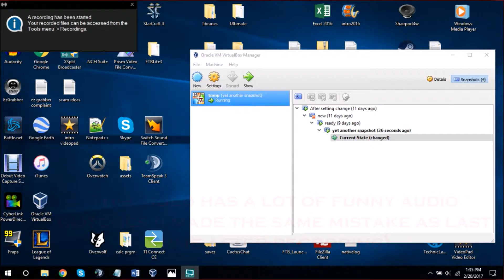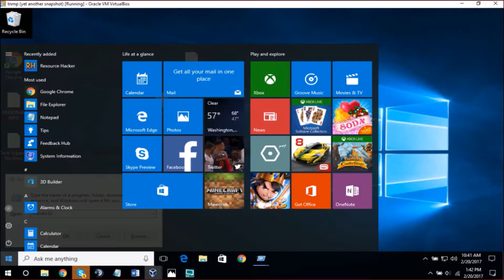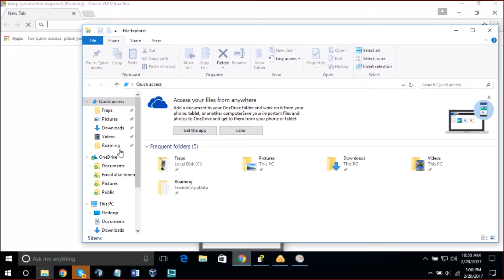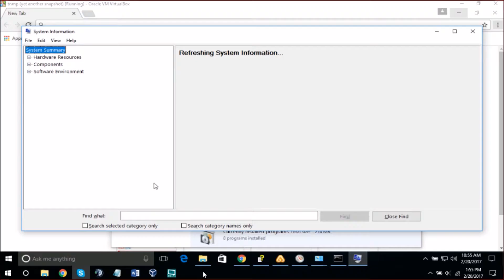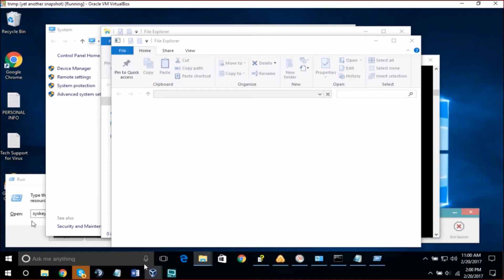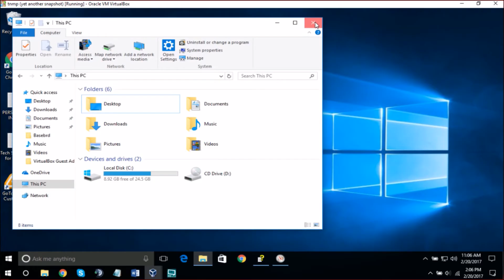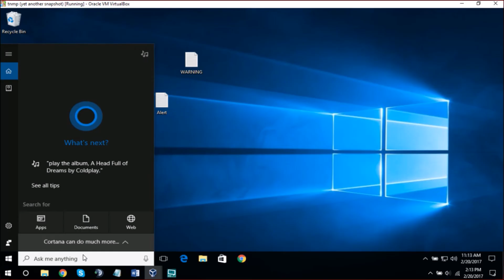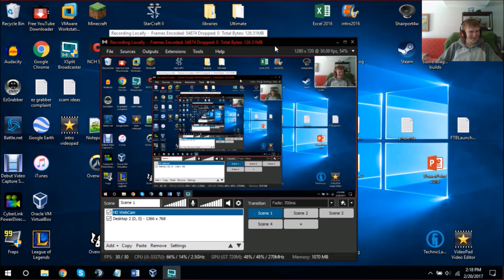Tech support scammer - Steve Edward (alternate titles in description)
Title was by request from the scammer, and I did it because I felt kind of bad for him. So hi Steve if you're watching.

ALTERNATE TITLES:
First Syskey Attempt
"I'm not Using Syskey!" - (Spoiler: he was)
MAKING A SCAMMER RETHINK HIS LIFE

✎something I will care about

Find me in games:
★Minecraft: fdf2002
★Battle.net: FDFreddie
★Game Center: fdf2
★Steam: fdf2002